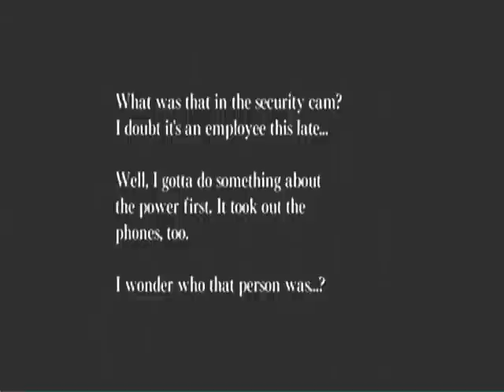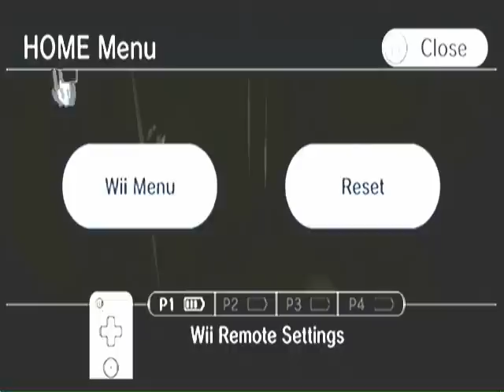Let's Play: Ju-On The Grudge [BLIND] - Part 9 - Vanishing Fax Machine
And I thought I had enough to worry about. the office machines are HAUNTED!!! XD